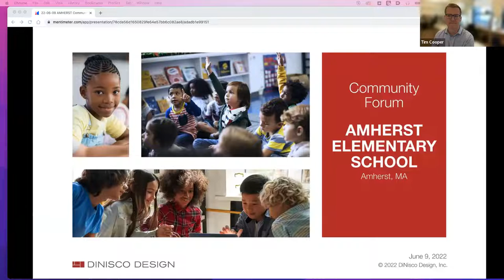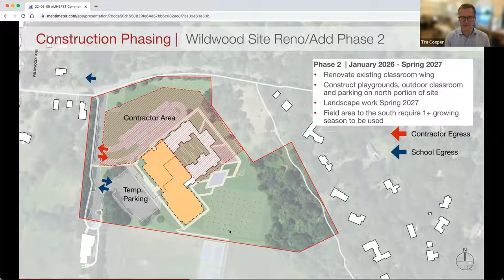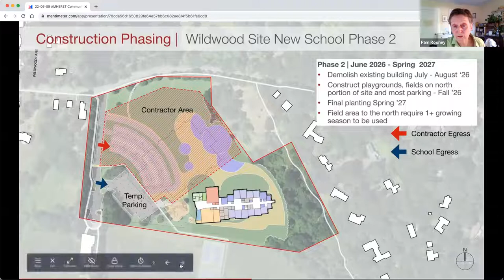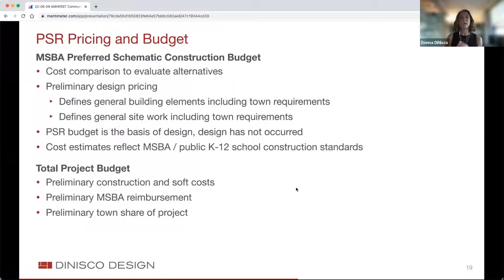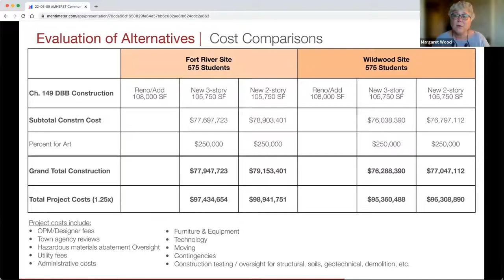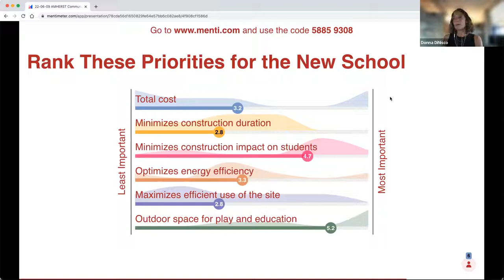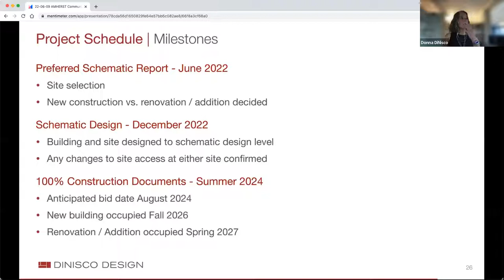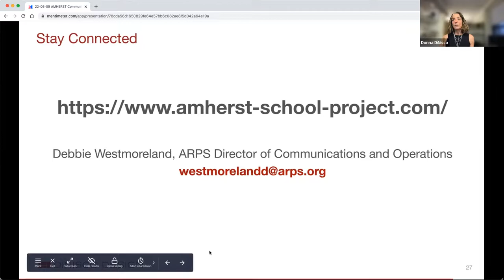Community Forum June 9, 2022